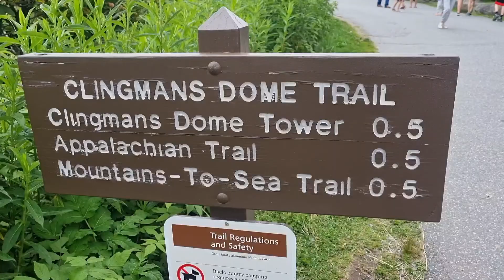Clingmans dome hike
clingmans dome es muy bonito el lugar totalmente gratis sin reservaciones esta ubicado entre la línea de north carolina y Tennessee